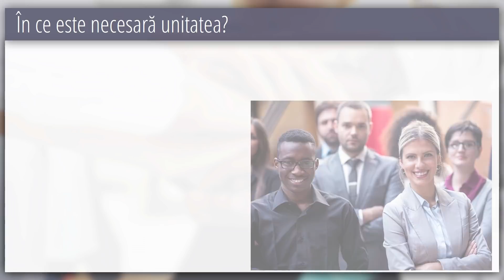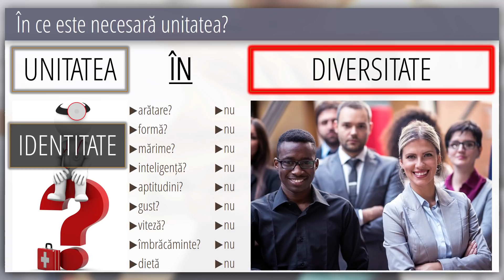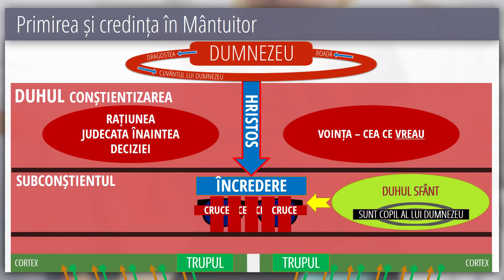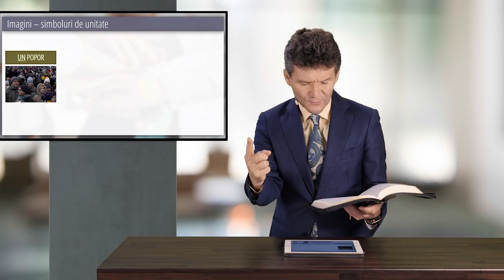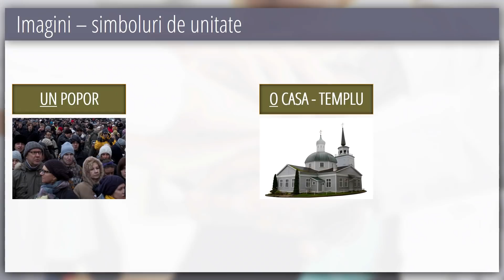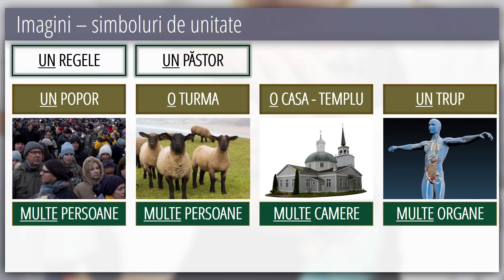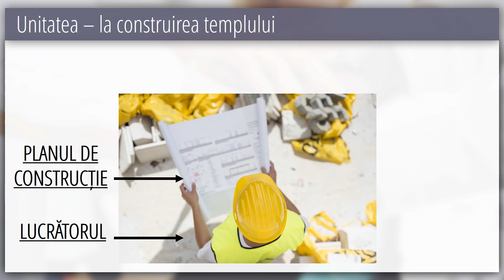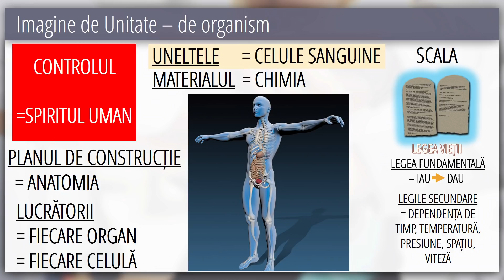6 - Metafore ale unității | Unitatea în Hristos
În această săptămână Dr. Horst Müller prezintă din seria "Unitatea în Hristos" tema nr. 6 "Metafore ale unității".